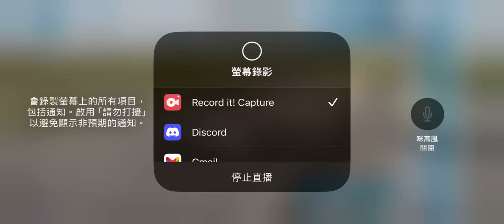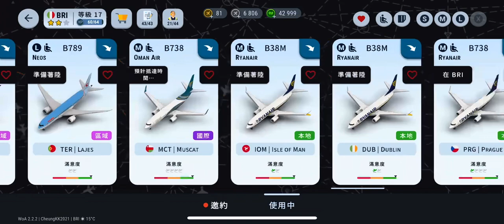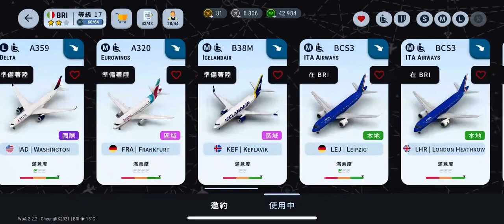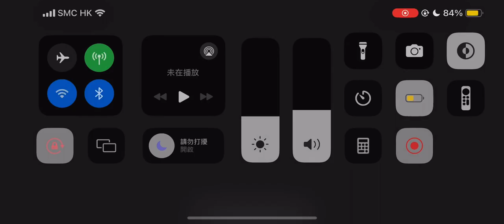World of Airports (V2.2) Long Play - Bari Karol Wojtyła Airport (BRI/LIBD) #23